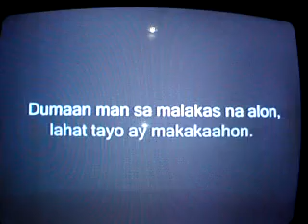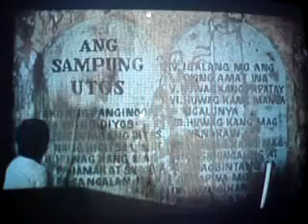Kapamilya Christmas ID